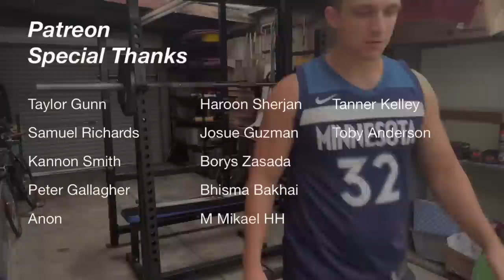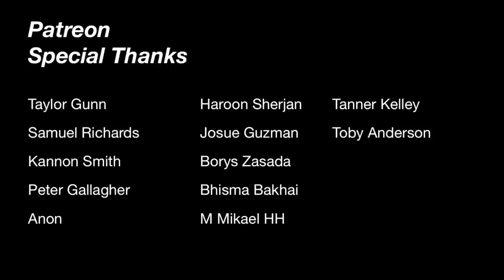Squat everyday Day 1172: Add more salt